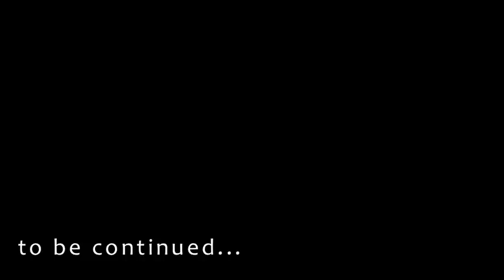Take back the Commons - December 17th 2011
17 dicembre 2011 -  "Take back the Commons"
Azione diretta di Occupy Wall Street
L'appuntamento è alle 12 a Duarte square, la piazza dove gli attivisti hanno ripiegato temporaneamente il 15 novembre dopo essere stati sgombrati da Liberty plaza. L'obiettivo del raduno: rioccupare il piccolo giardino di fronte alla sede del Tribeca Film Festival. Lo slogan della giornata è "la nostra voce ha bisogno di spazio". L'area appartiene alla chiesa di Trinity che, dopo aver sostenuto la protesta, ha opposto un fermo rifiuto alla richiesta degli attivisti di ospitare l'accampamento sul proprio terreno. Il diniego ha suscitato un acceso dibattito nel mondo ecclesiastico newyorkese, altri prelati si sono schierati contro questa posizione ed hanno promesso di essere presenti...